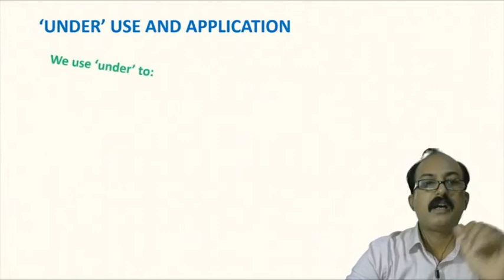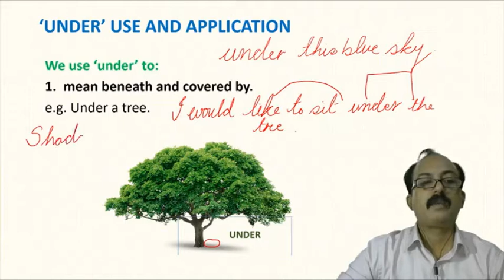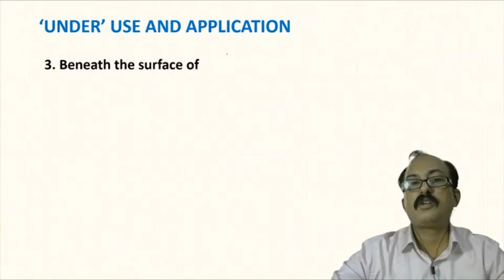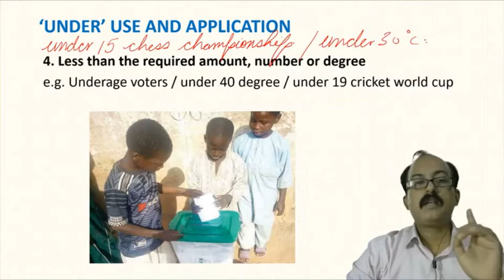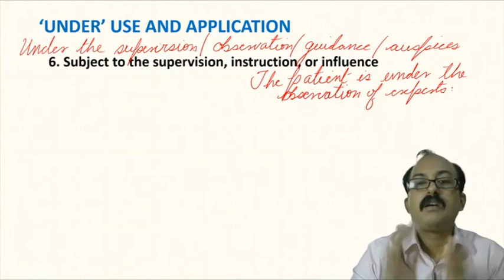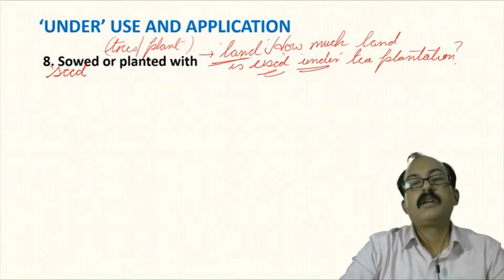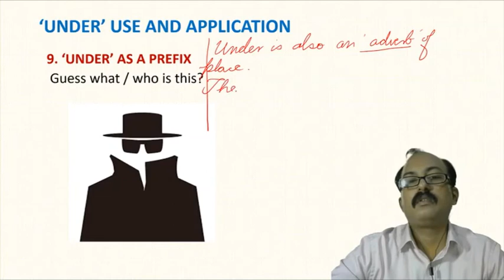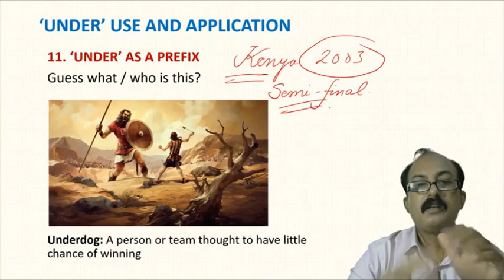Use & Application of 'UNDER' | English Grammar | With Sumit Bhardwaj Sir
Hello Students! In this lecture, Sumit Sir will teach you about Use & Applications of 'UNDER'. Which will be beneficial for  board Exams (6-12th) .